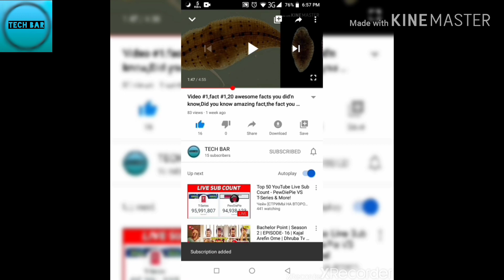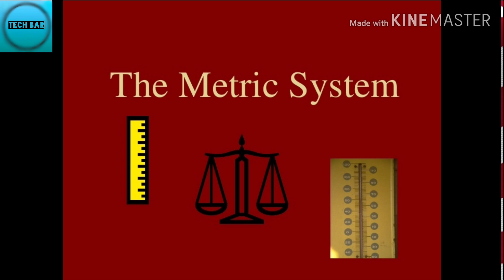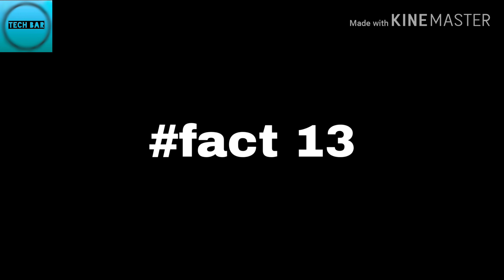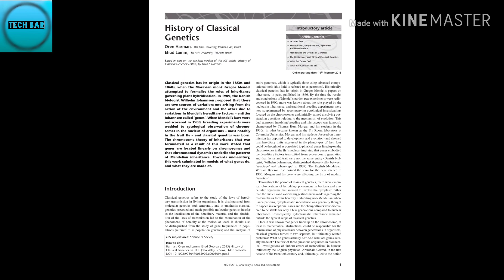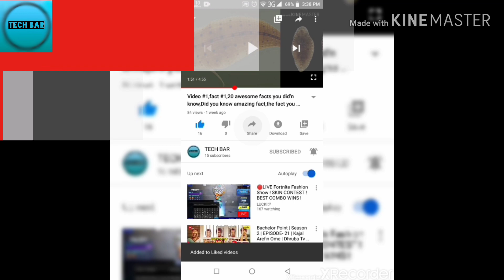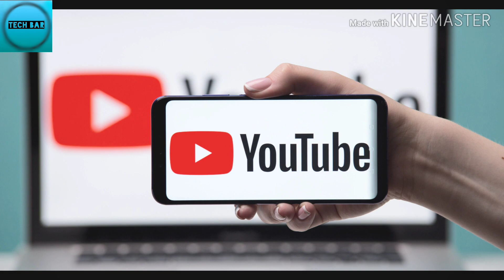20 Unknown Fact about this World.You should Must watch this video.IF-E2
this video is a knowledge video , about world unknown facts,so you should must watch this  video.if you watch this video you can gain more knowledge about earth